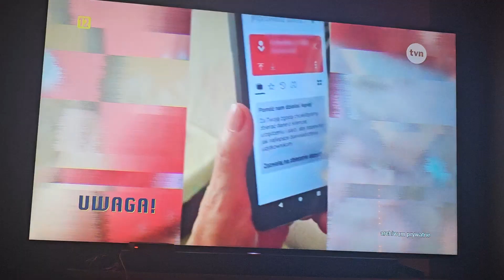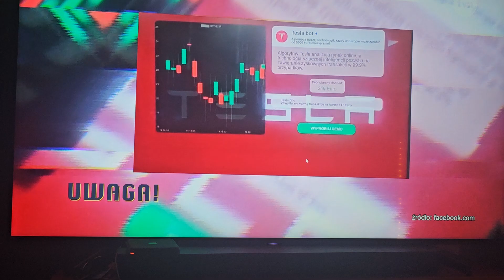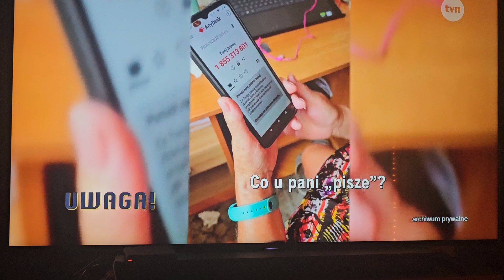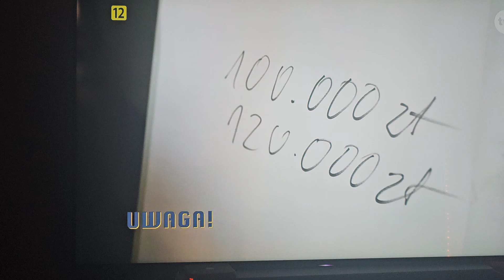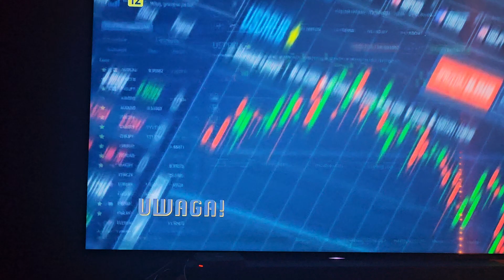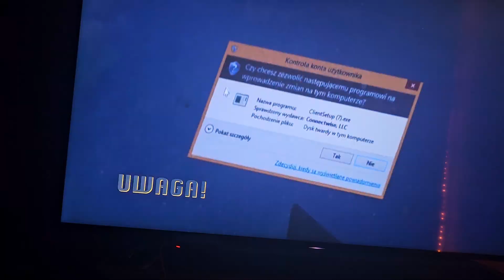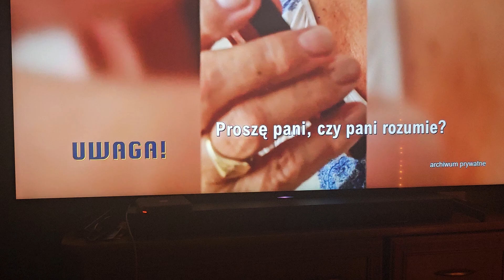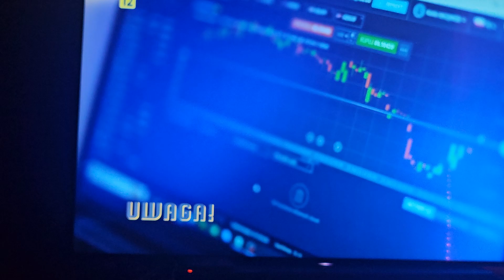25 sierpnia 2024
Uwaga Oszuści